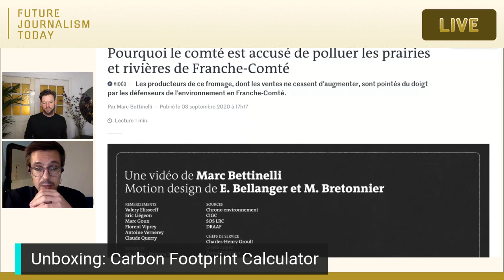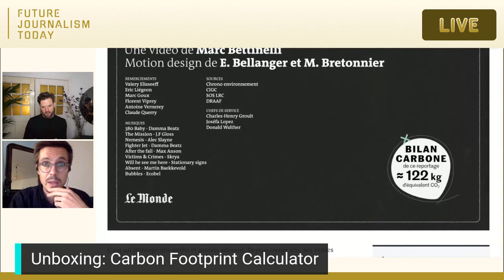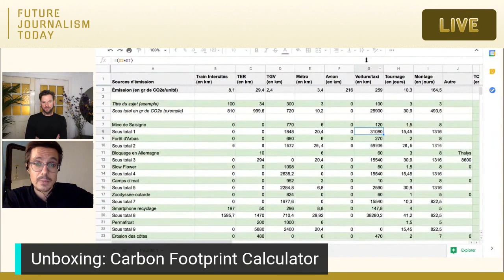Unboxing Carbon Footprint Calculator - Olivier Clairouin (Le Monde)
Our guest, Oliver Clairouin, shows us a Carbon Footprint Calculator used by Le Monde to show how much of an impact their productions have on our planet.

You can read more about the Carbon Footprint Calculator right here (and copy and use it)

Each episode, we invite our guest to do a live-demo of a new tool or show us some favourite tricks. 👉🏼 Go check out other live-demo's of tools in the Unboxing playlist.

This is a segment of Future Journalism Today LIVE Episode #3: Le Monde's deputy editor-in-chief Olivier Clairouin talks about heading a video department at a legacy newspaper, changing newsroom culture and becoming 'chef adjoint'.

Future Journalism Today LIVE explores and shares best practices with innovators in journalism. Viewers can participate during the live Q&A via the Live Chat.

Your host:
Laurens Vreekamp, a former Google News Lab Teaching Fellow, trainer & design thinker.